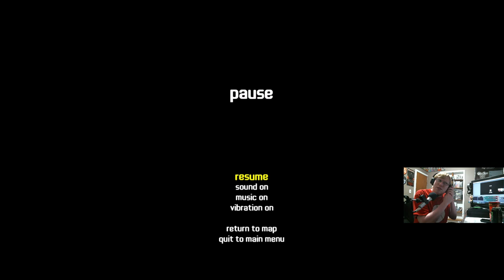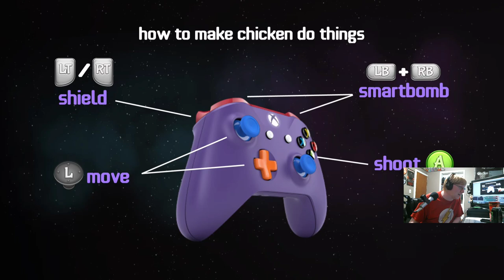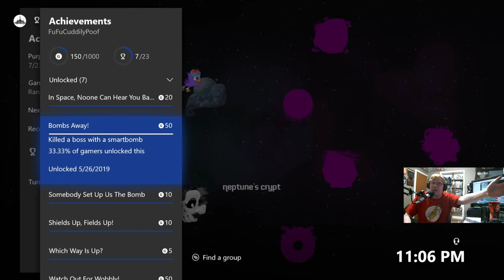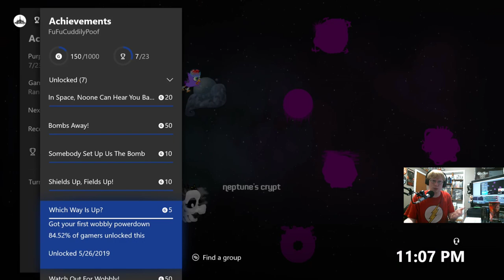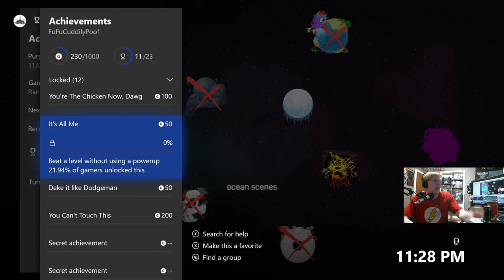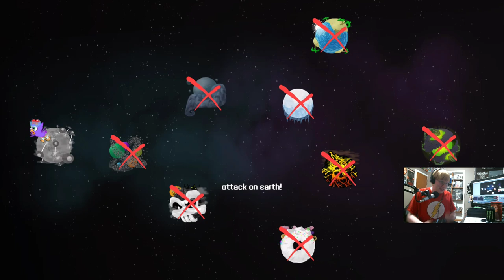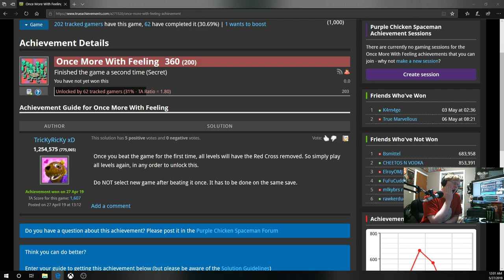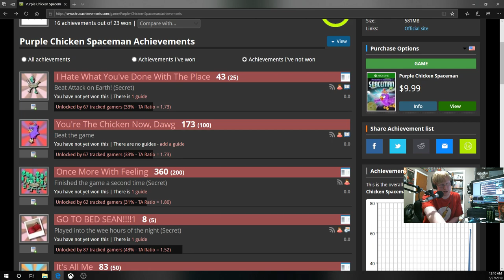Indie Game Showcase - Purple Chicken Spaceman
Join FuFuCuddilyPoof as he streams the game Purple Chicken Spaceman!

Purple Chicken Spaceman is from publisher and developer Holmade Games. Released May 3rd, 2019. The game has 23 achievements worth 1,000 gmaerscore.

You can catch the live streams on our mixer account Mixer.com\AH101
Join the community over at our discord Discord.io'AH101

Original stream was on May 27, 2019.